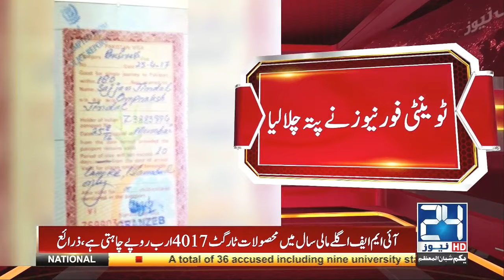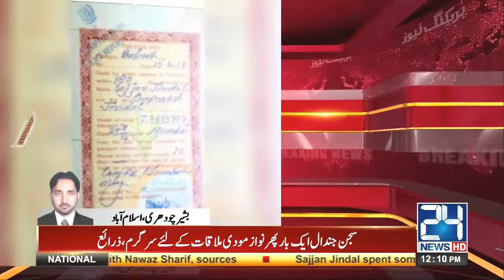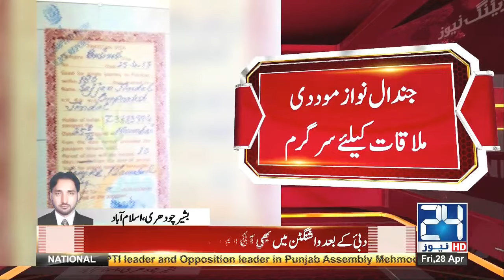Why Sajjan Jindal held secret meeting with PM Nawaz in Murree? All you need to know | 24 News HD